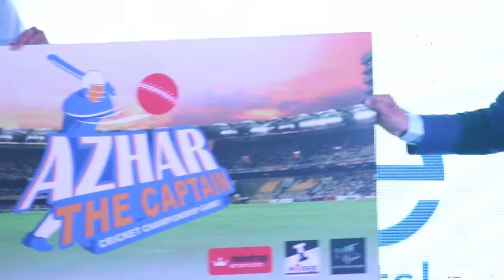Mohammad Azharuddin: I MISS playing Cricket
Mohammad Azharuddin, a name that reminds us of some amazing cricket played by this former cricketer and here he is who reveals after serving some 16-17 years on field how he misses to play the sport. On the sidelines of an event, he said